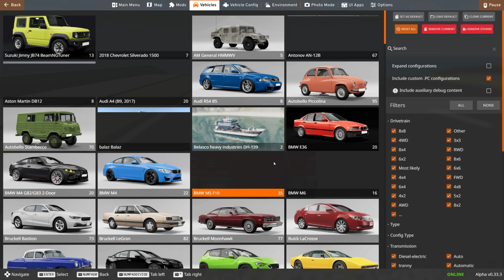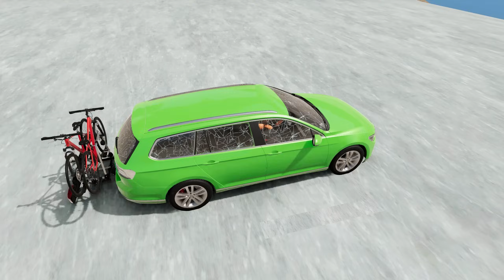Car Crashes Marathon - Gameplay Super Ramps BeamNG Drive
Hey guys, hope you're having an awesome day so far. If not, we hope this video can cheer you up! This game called BeamNG Drive. We are testing various vehicles like sport cars, monster trucks, suv, trucks, offroad cars, buses and other super cars. Your support inspires us to create the future videos.
Everything in this video is simulation, do not try any of these action in real life!